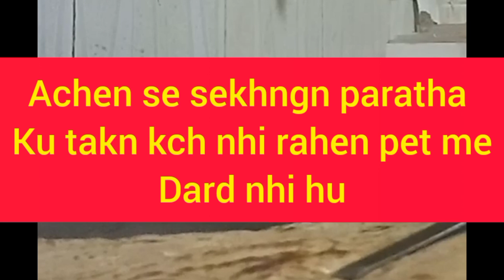hamara subha ka breakfast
subha ka break fast
subha ki routine